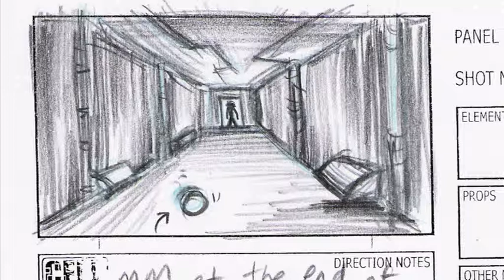Nick Sneath - VFX Shot Breakdowns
Visual Effects and Compositing breakdown to show how some of the individual shots were made.

All compositing and visual effects in this reel were created by Nick Sneath.
The work featured here is from the 'CELL' (created for Endemol & O2 by Mobstar Media).
Music was created by Sanj Sen